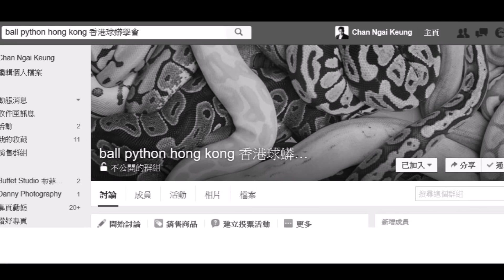香港球蟒學會(第3集)介紹PIED BOLD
ball python hong kong 香港球蟒學會(第3集)訪問爬友dilk ,介紹PIED BOLD